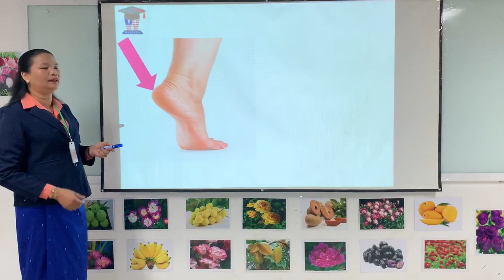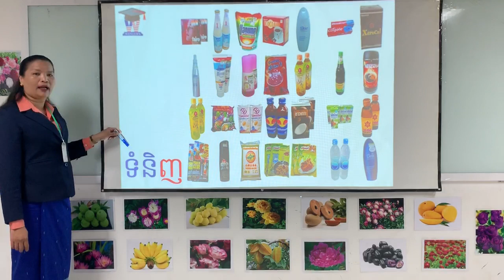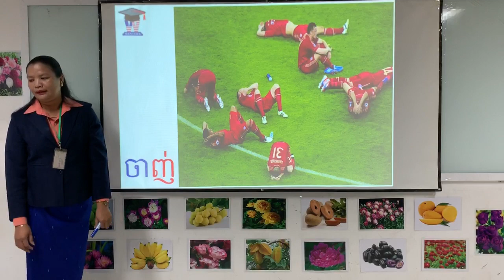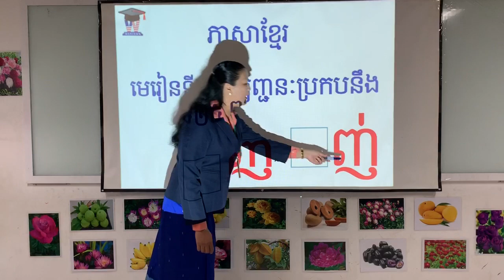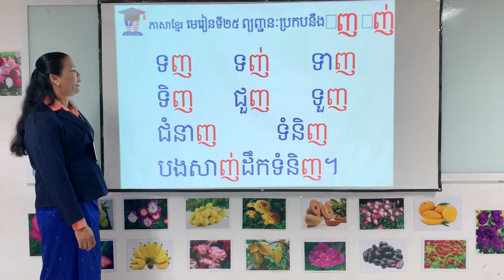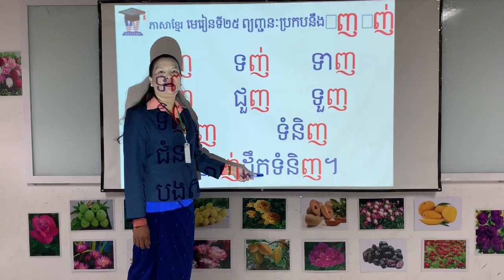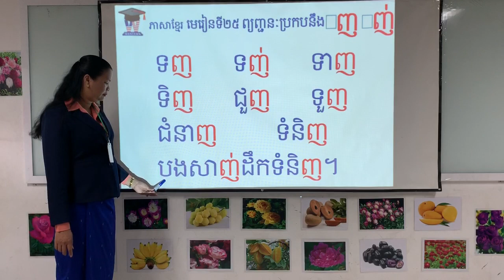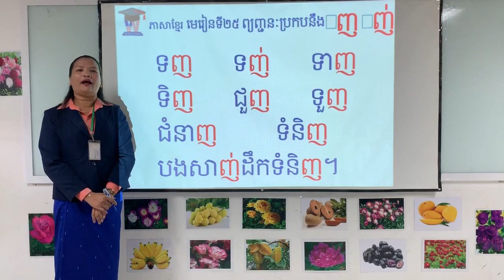WISK3 មេរៀនទី២៥ "ញ ញ់" (full)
អ្នកគ្រូ សួស សេរីរ័ត្ន​